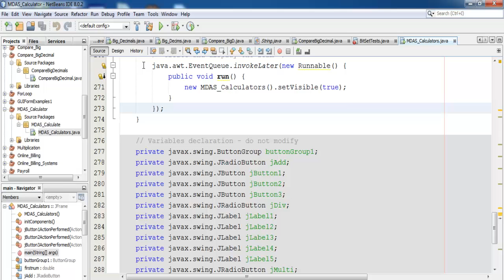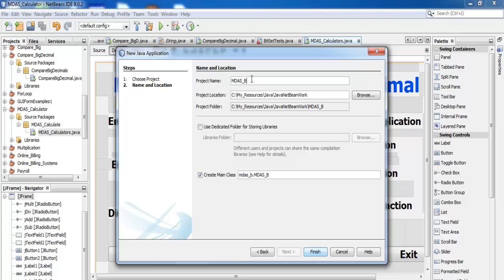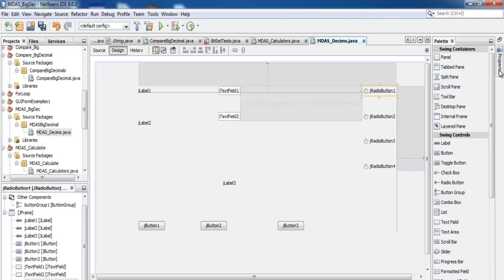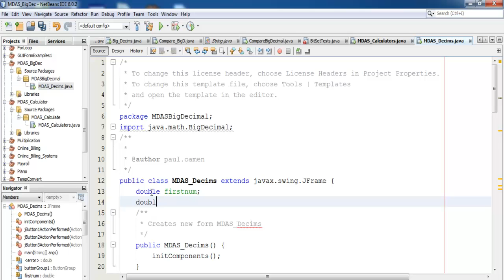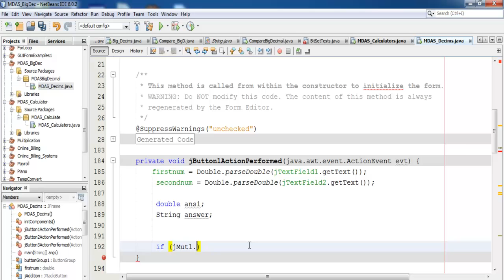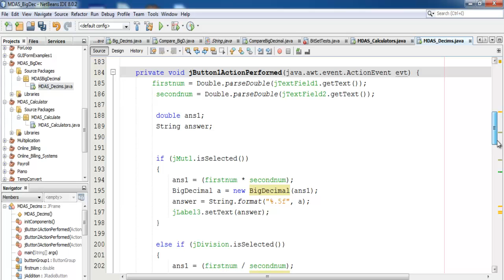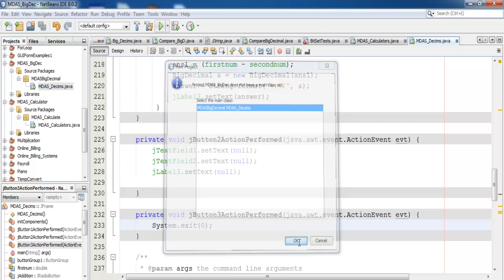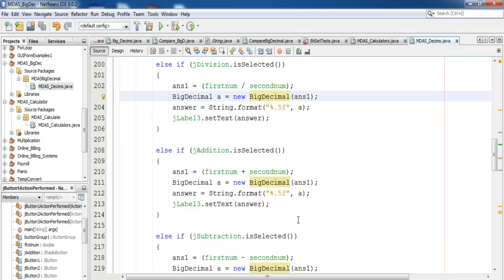Java NetBeans MDAS Calculator Tutorial Using BigDecimal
If Statement used with BigDecimal